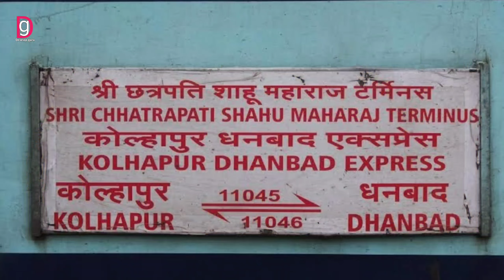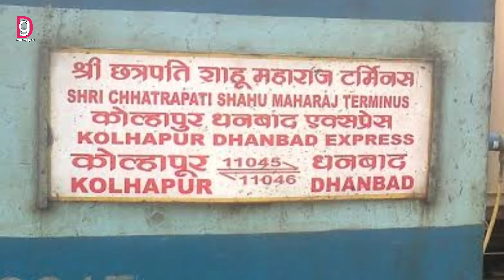Railway ने एक महत्वपूर्ण Route के एक महत्वपूर्ण Train शुरू करने की तारीख की घोषणा कर दी है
Dhanbad kolhapur dikshabhumi Express